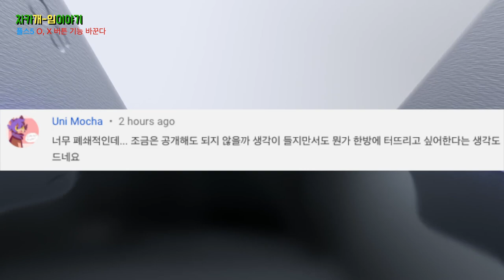소니 플스 5 듀얼 센스 컨트롤러 버튼 기능 바꾼다!?!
플스 5 일본에서 O 버튼과 X버튼의 기능을 바꾼다

소니는 일본에서 플레이스테이션 5의 듀얼 센스 컨트롤러가 글로벌 모델에 맞게 동작 및 취소 버튼을 변경하기 때문에 이전 세대와 다를 것이라고 발표했습니다.

Kotakud의 보도에 따르면 최근 소니 대변인이 “국가마다 다른 버튼 설정을 피하고 개발자의 부담을 덜어 주기로 결정했습니다.”라고 말했습니다.

1994년 플레이스테이션이 처음 판매된 이래로 일본에서는 O 버튼이 액션 버튼이었습니다.

문화적으로 일본에서는 O는 “맞다” 혹은 “좋다”의 의미이고, X는 “잘못됨” 혹은 “싫다”의 의미를 가지고 있습니다. 그래서 일본에서 O 버튼을 “좋다”의 의미로 사용하는 것은 너무나 당연합니다. 이와 마찬가지로 X를 “아니요”의 의미로 사용하는 것 또한 너무 당연하고요.
이는 한국에서도 마찬가지입니다.

그러나, 일본 외의 나라에서 X의 의미는 “원하는 곳에 X 마크를 한다"라는 의미로 사용 되고 있습니다. 그래서 일본 이외의 나라에서는 X 버튼이 액션 버튼으로 적합합니다.

일본에 많은 플스 게이머들이 이에 반발하며 SNS 불만을 표시하고 있고, 그에 반해 PC에서 외국 게임을 많이 해 이에 익수해진 게이머들은 이를 지지하고 있습니다.

결론은 플스 5 부터 X버튼이 액션 버튼이 된다는 건데요.
이는 지난 26년 동안 바뀌지 않고 있던 거라. 아마도 익숙해질 때까지는 매우 불편할 거라 생각됩니다.

저는 미국에 머물고 있어서 한국 플스의 버튼 설정이 어떻게 되어 있었는지 기억이 나지 않습니다. 한국에서도 일본에서처럼 O 버튼이 액션 버튼인가요? 한국에서도 위에서 말한 X와 O의 의미를 일본과 같은 뜻으로 사용하니까요. 만약 맞다면 이번에 소니가 결정한 X 버튼으로 액션 버튼을 바꾸는 결정에 한국 유저들도 불편해질 수 있겠습니다.

그러고 보니까 몇 년 전에 제가 미국에 오고 나서 게임기를 처음 사서 시작할 때 무의식적으로 “선택”을 눌렀는데 계속 “취소”가 눌러져서 매번 컨트롤러를 확인했던 기억이 납니다.

오늘의 댓글입니다.
유니 모카님이 남겨 주셨는데요.

넵 소니가 플스 5 실물을 너무 꽁꽁 숨기고 것에  대한 생각이신데요. 제가 바라는 건 유니 모카님 말씀대로 뭔가 한방이 터졌으면 좋겠습니다. 하지만 그냥 생각이 드는 건 “아직 완성이 안된 거 아니야?”라는 생각이 자꾸만 듭니다. 진심으로 잘 만들어져 약속한 시간에 나왔으면 좋겠습니다.
그래도 이렇게 조금씩이라도 정보가 나오니까 점점 기대가 되기는 합니다.

게임 이야기를 전해 드리는 차카개 였습니다.

감사합니다. 차카 차카 차카개